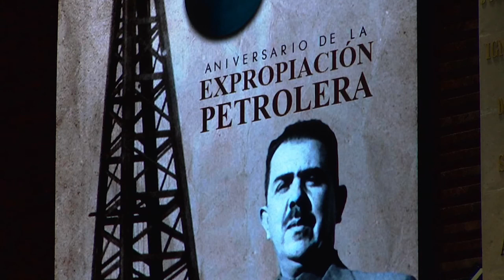Dip. Angélica Peña Martínez (PVEM) / Aniversario de la Expropiación Petrolera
La diputada Angélica Peña Martínez (PVEM) emite unas palabras con motivo del Aniversario de la Expropiación Petrolera